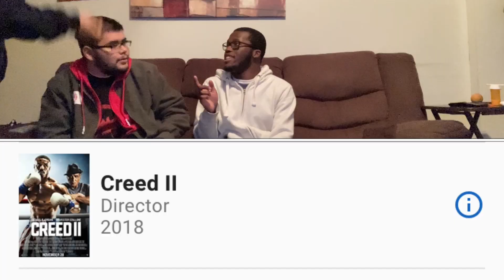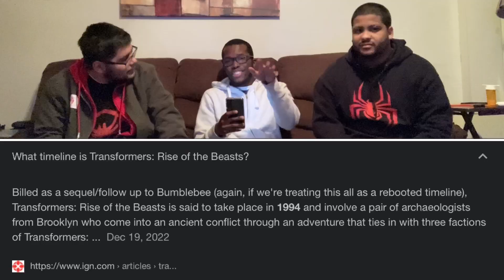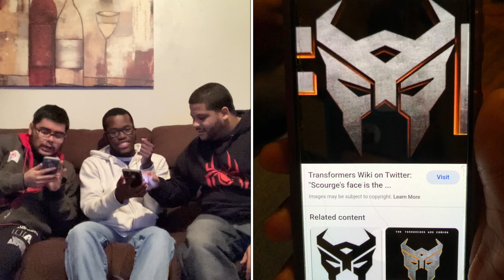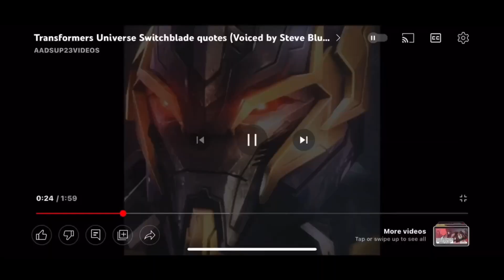THEY'RE FINALLY ADAPTING BEAST WARS!! | Transformers: Rise of the Beasts Official Teaser Reaction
*After being 'burned out' for a long ass couple of weeks, the Transformers video is finally here! Thanks for sticking around with us you guys, it is very much appreciated from all of us! The next two videos planned for release are shorter and shouldn't take so long to edit: hopefully. **  🤞🏽🤞🏽

Nuno's Snap: felixafigueroa1

Axante's Snap: axante

**All of the Following Music Below This Message Are All Covered by user 'Breadhenge' on YouTube; go check him out y'all! **

*🎅 Dark Christmas Music (No Copyright) - "Santa's Tricks".
"Myuu - Santa's Tricks" is under a Creative Commons (CC-BY 3.0) license